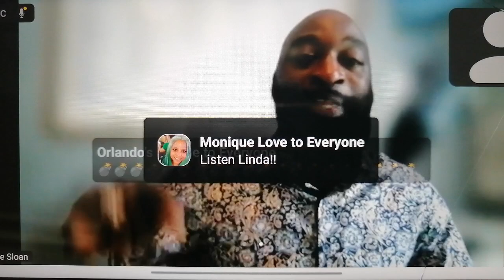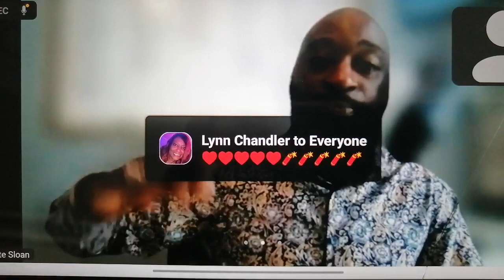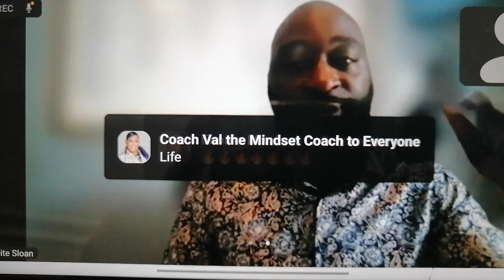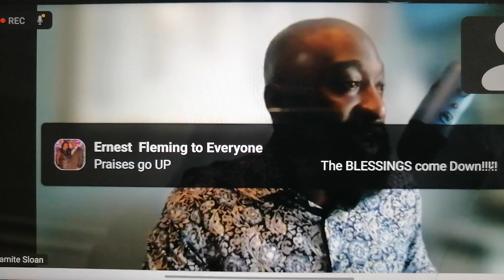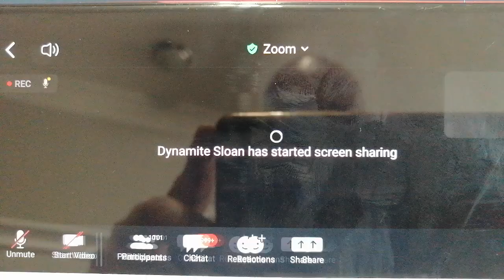XTREAMFX - TRADING TECHNOLOGY THAT WILL. BLOW YOUR MIND